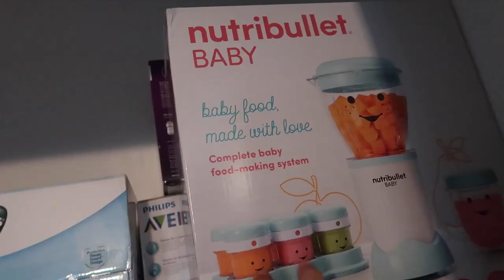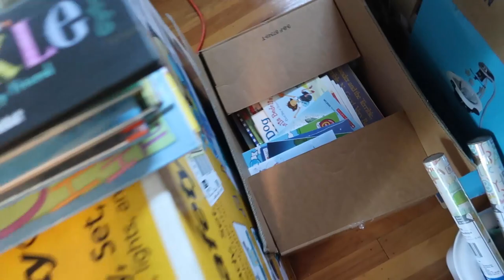GOING THROUGH BABY GIFTS & BUILDING HIS BABY STROLLER | NEWBORN PREPPING VLOG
I recorded this newbornprep of me going through the baby's gifts and building the gracobabystroller a few weeks ago.. BUT would you believe I’m 40weekspregnant & today is actually my due date today!!
It’s insane to think that my little man will be here any day now!

PLEASE DO ME A FAVOR...

IF YOU WOULD LIKE TO HELP US OUT..
Feel free to purchase something from our Registry to support us!

I LOVE EVERYONE WHO SUPPORTS ME & HAS JOINED ME ON MY NEW JOURNEY!!!